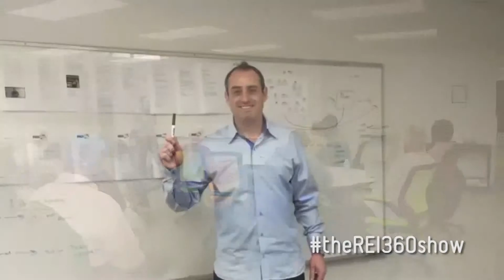theREI360show Episode 19: The 3 Must Do Direct Mail Campaigns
Every real estate investor should have a direct mail campaign set up to find off-market deals. Direct mail is an incredibly easy and effective way to find motivated seller leads.

In this episode of theREI360show, Chris and Jason reveal the 3 must do direct mail campaigns. They also discuss how to set these campaigns up, how to automate them, and how to track their conversion rates.